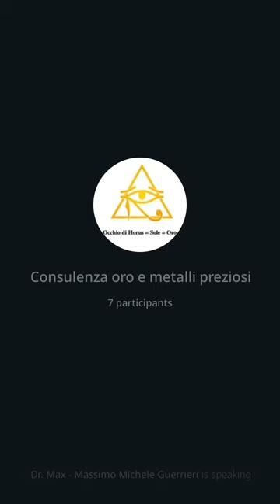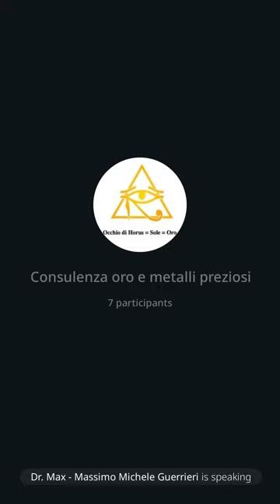169 | Consulenza oro: Presentazione di Auvesta e dei suoi prodotti, 30/9/23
ll dott. Manca analizza il trend del mercato e presenta Auvesta e i suoi prodotti. Poi spiega come ha conosciuto Auvesta e come ha iniziato a collaborare con lei. Poi fondo fiduciario: un "plus" offerto, che sappia io, SOLO da Auvesta  in Europa. Ricordo che e' possibile comprare oro sfuso o in Auvesta o presso la AZ Metalli in Valenza Po'. Purtroppo Auvesta non consegna in Italia e si deve andare in Germania a ritirarlo.
Dr. Max 😎 🙏
Sito: amenteaperta.net